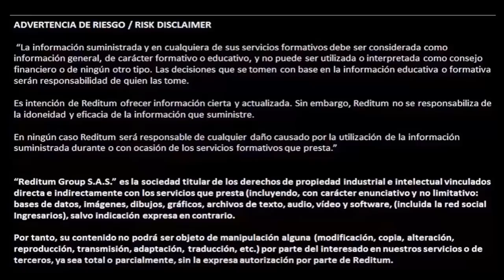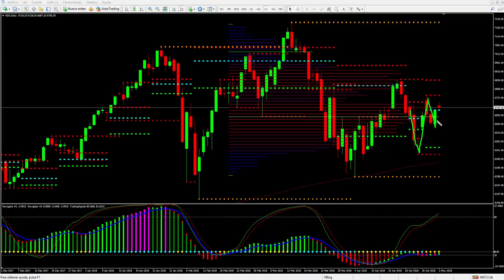PARA DONDE VAN LOS MERCADOS 02052018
MINICURSO TEORÍA DE SUBASTAS

Live stock, index, futures, Forex and Bitcoin charts on TradingView
Interactive financial charts for analysis and generating trading ideas on TradingView!